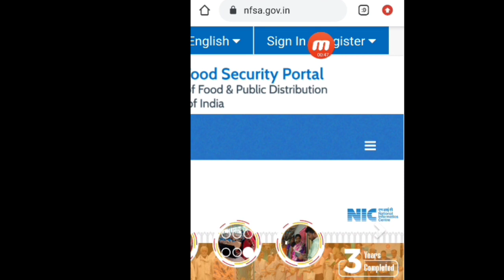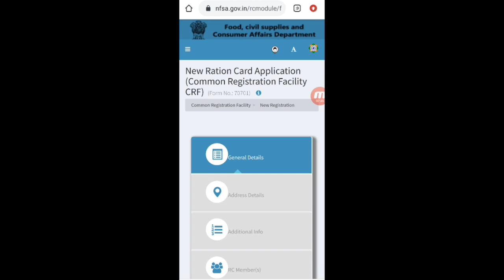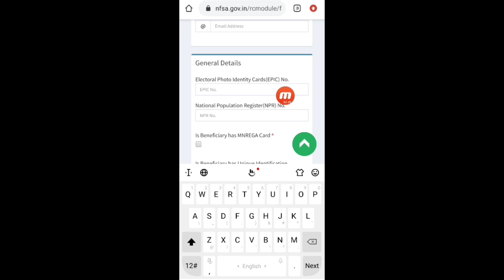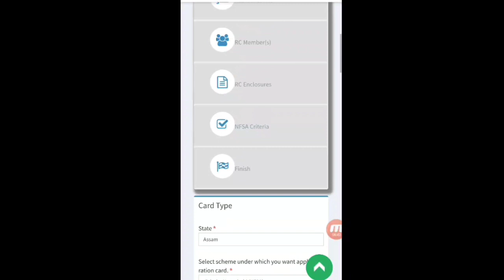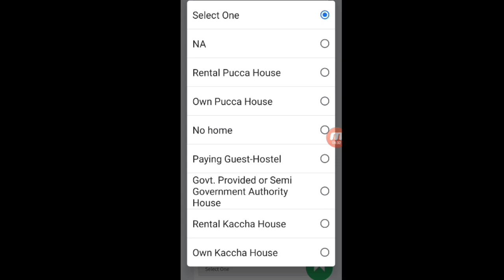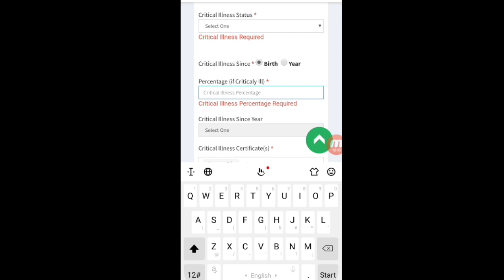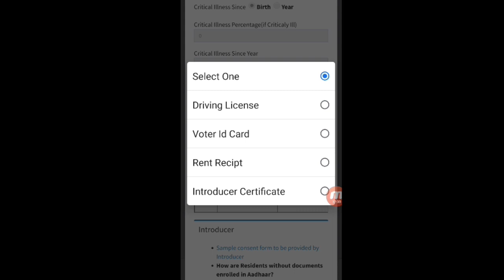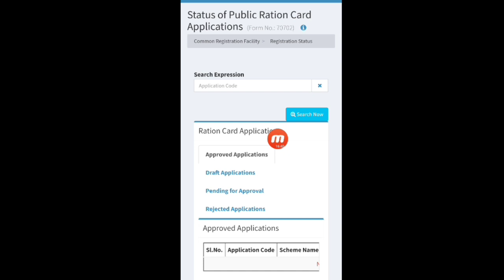How To online apply Ration Card Assam !! How to online apply Ration Card // Assam tech help